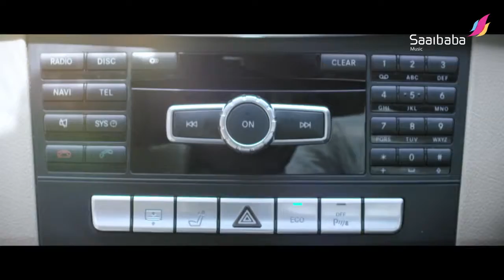Biva Hossain Sara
Biva